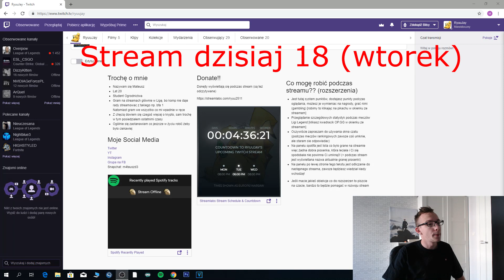Mała zmiana (Link w opisie)